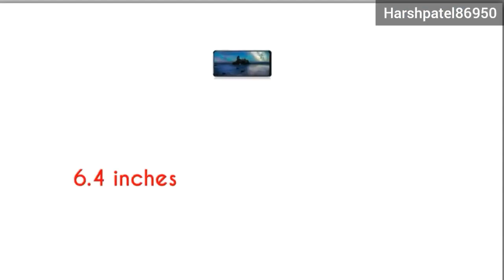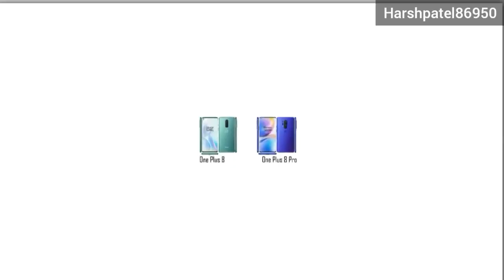OnePlus Nord ( OnePlus Z ) - Budget 5G, 32MP Dual Selfie Techno Harsh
OnePlus Nord ( OnePlus Z ) - Budget 5G, 32MP Dual Selfie,

See You friend The Next Video :-